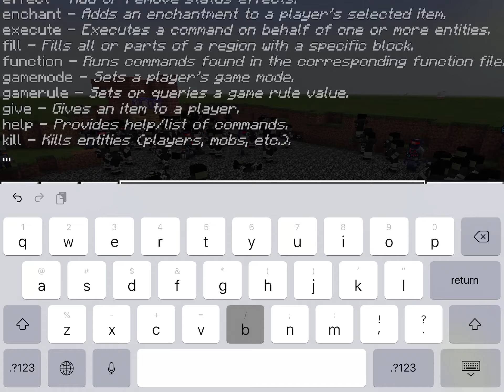Some guards VS Scps (Addon by BendyTheDemon18 v3)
Hello!